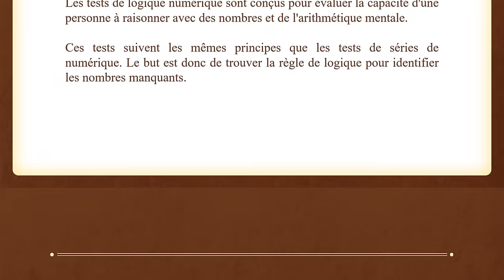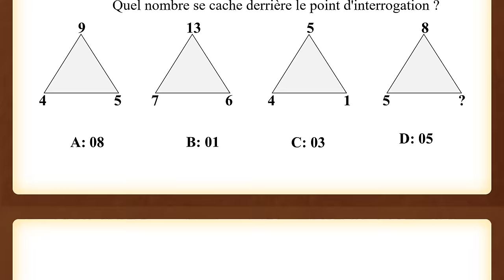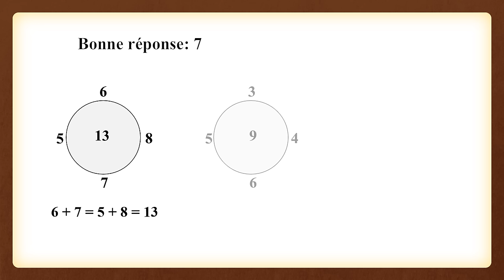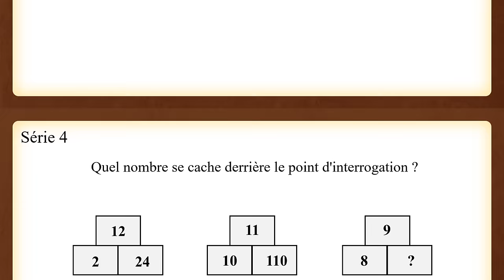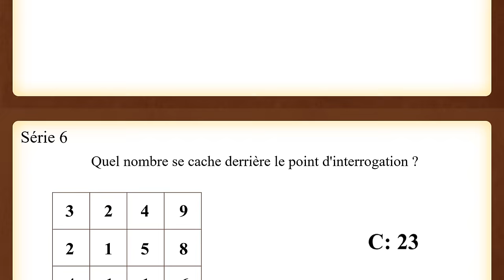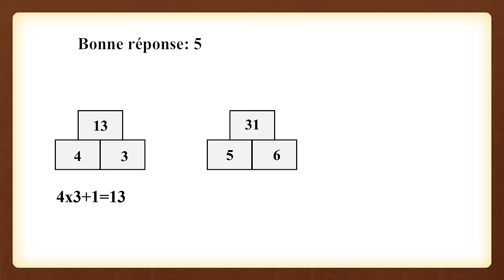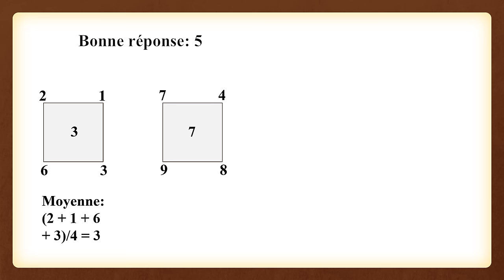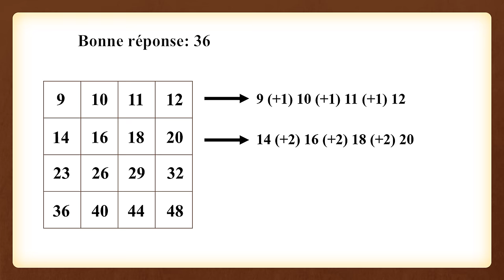Test Psychotechnique : Test de logique numérique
Les tests psychotechniques sont utilisés par certaines écoles et entreprises pour sélectionner leurs candidats. On peut donc rencontrer ce type de tests en tentant un concours (gendarmerie, IFSI, permis de conduire etc.), ou en postulant pour un emploi.

En vous exerçant sur les différents exercices, vous vous apercevrez que les techniques sont souvent communes à tous les types d'exercices !

Assurez-vous d’être dans un endroit calme et propice à la concentration.
▬▬▬▬▬▬▬▬▬▬▬▬▬▬ CORRECTION ▬▬▬▬▬▬▬▬▬▬▬▬▬▬
🔴  27:40  ➥ Dans la 3 ème carré a l'intérieur c'est 24 et non 23
c'est erreur de frappe

🔴  20:42  ➥  Dans la 3 ème colonne et 4 ème ligne a l'intérieur c'est le chiffre 3 et non 13

▬▬▬▬▬▬▬▬▬▬▬▬▬▬ RETROUVEZ-MOI ▬▬▬▬▬▬▬▬▬▬▬▬▬▬
Chaque semaine une nouvelle vidéo est disponible.